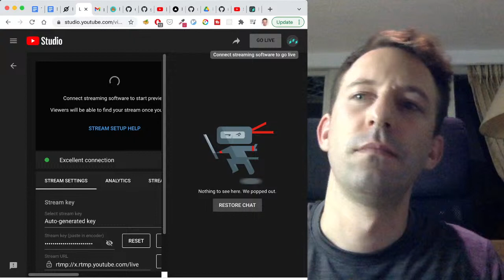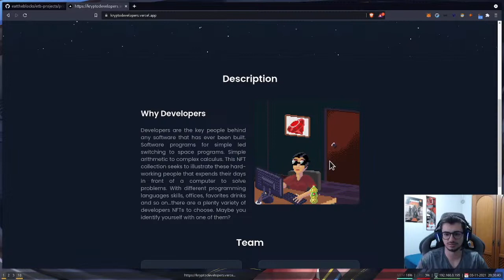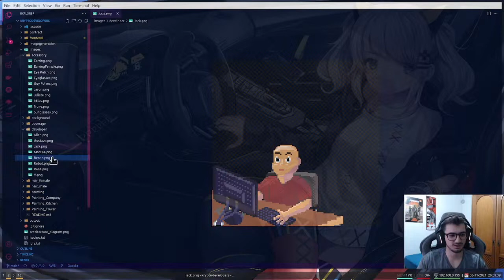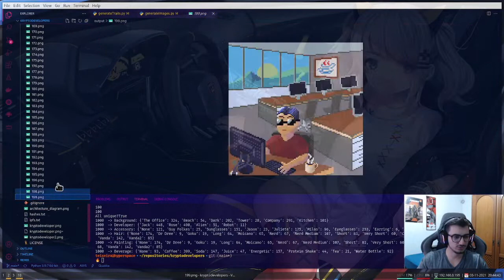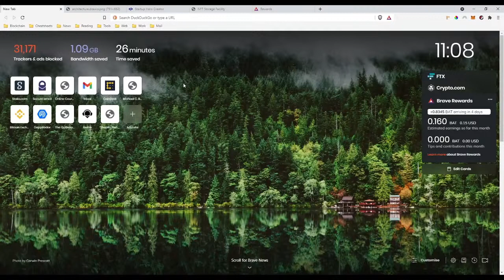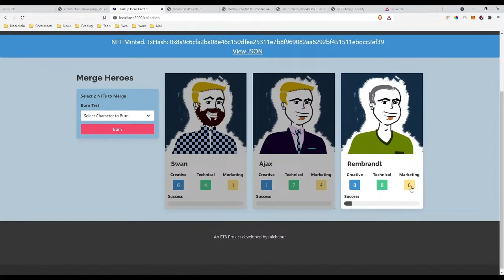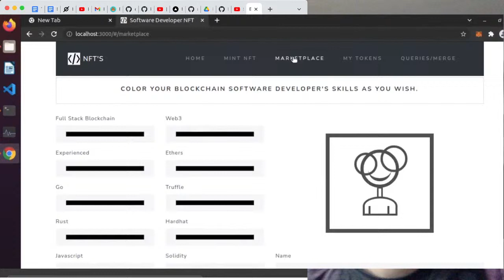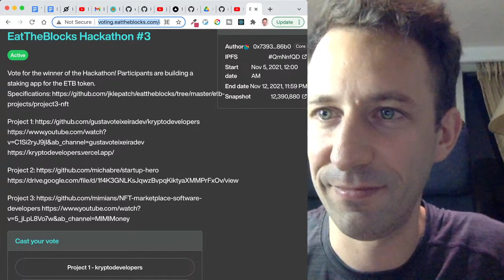🔴 Demo Day | ETB Project #3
ETB Projects are a series of hackathon where we build projects based on the ETB token.

For ETB Project #3, we are building an NFT collection, based on developers.